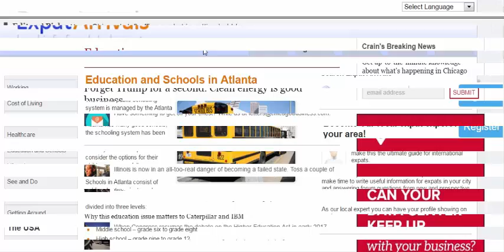Distance Education Offer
There is nothing like participating in distance education to get a high quality education at a reasonable cost. Hundreds of universities around the world offer degree programs through distance education.